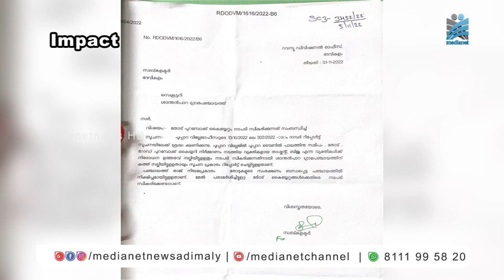NEWS BIG IMPACT/പന്നിയാര്‍ കൈയേറ്റം;നടപടിയുമായി റവന്യു വകുപ്പ്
പൂപ്പാറയില്‍ പന്നിയാര്‍ പുഴയുടെ നീരൊഴുക്ക് തടസ്സപ്പെടുത്തി പുഴയുടെ പുറംമ്പോക്ക് കൈയേറി അനധികൃത നിര്‍മ്മാണം നടക്കുന്നതിനെരിരെ നടപടികള്‍ ശക്തമാക്കി ശാന്തന്‍പാറ ഗ്രാമപഞ്ചായത്തും ജില്ലാ ഭരണകൂടവും. നടപടി മിഡിയനെറ്റ് വാര്‍ത്തയെ തുടര്‍ന്ന്.അനധികൃത നിര്‍മ്മണം പൊളിച്ചു നീക്കുവാന്‍ നടപടി സ്വികരിക്കുവാന്‍ സബ് കലക്ടര്‍ പഞ്ചായത്ത് സെക്രട്ടറിക്ക് നിര്‍ദേശം നല്‍കി.